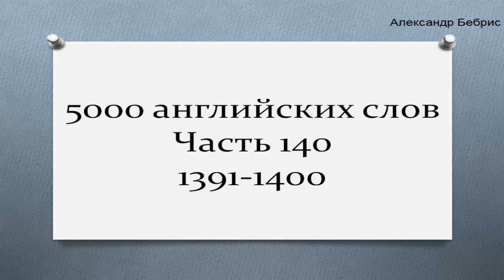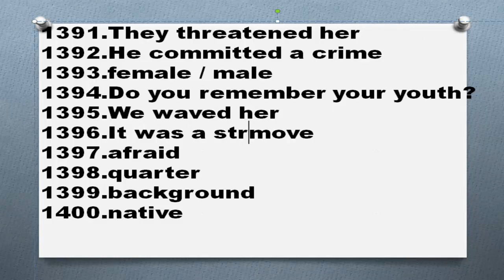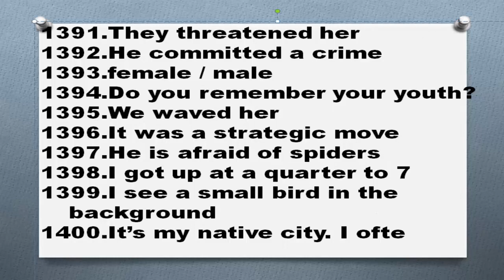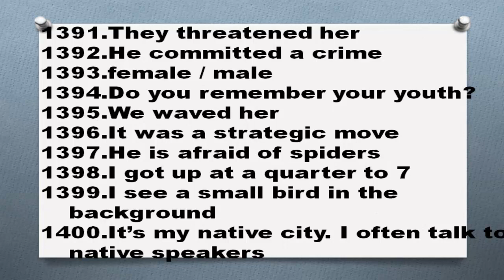5000 английских слов Часть 141 1401 1410